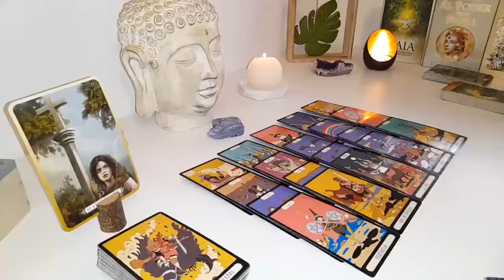LIBRA🔥Gave Me Chills LIBRA‼️! Someone Who Put U In A Terrible Situation👀Shocking Truth